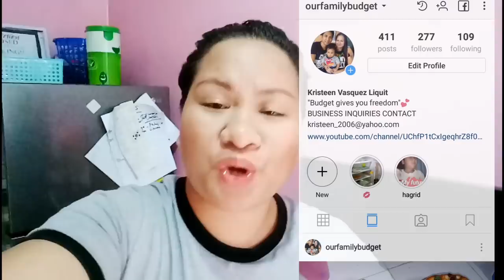ALLTIME BUDGET SNACKS! + TIPS AND LIFEHACKS!!| OURFAMILYBUDGET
TODA share ko sa inyo kung paano ako nakakatipid sa mga snacks ni hagrid!

yes dahil alam ko na ang snacks ang isa sa pinakamalaking gastos nating mga nanay..

meron din akong ibinahagi na mga tips at lifehacks na subok  ko na ..

FOLLOW ME